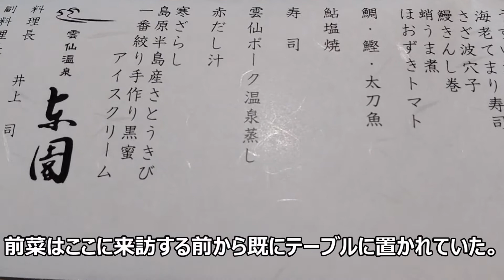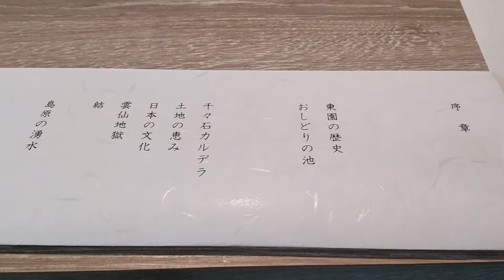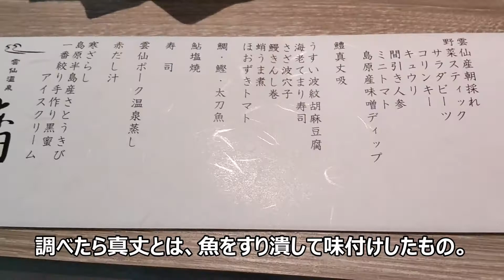長崎県雲仙温泉 東園 朝夕の食事を満喫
食事に限らず、すべてにおいて大満足の滞在となった。現在の社会状況をしばし忘れる。

普段利用するような大衆入浴施設も、気兼ねなく過ごせていいが、こうした高級なところも当然ながらいいもんだ。私みたいに不慣れだと、何かとめかし込むのが面倒に感じたりもするが、たまにだったらそれもまた良し。